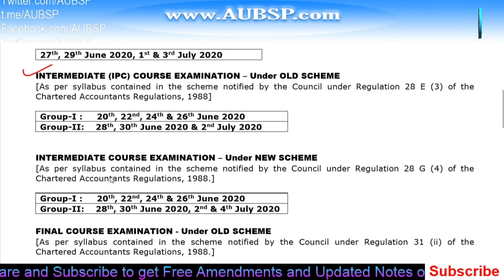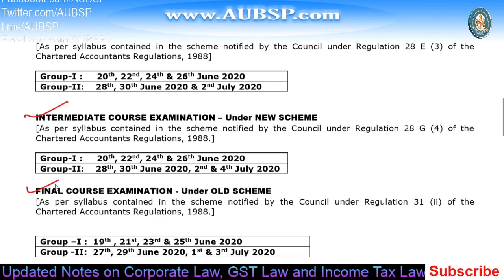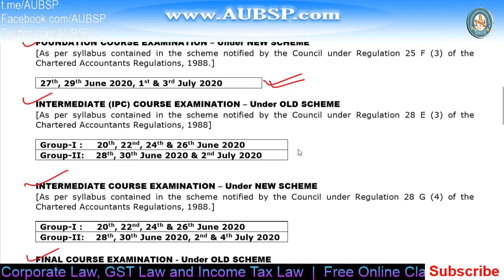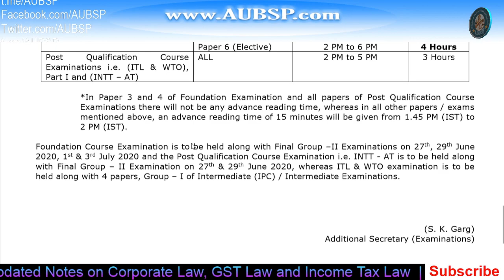Official ICAI Announcement for ICAI Exam Postponed May 2020 (19th June to 4th July 2020)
How to choose best Laptops for online study. I have sorted a list of Laptops for exam preparation
1. CA Foundation May 2020 exam postponed to 27th, 29th June 2020, 1st & 3rd July 2020
2. CA IPCC May 2020 exam postponed to Group-I :     20th, 22nd, 24th & 26th June 2020 and Group-II:    28th, 30th June 2020 & 2nd July 2020
3. CA Intermediate May 2020 exam postponed to Group-I :     20th, 22nd, 24th & 26th June 2020  and Group-II:    28th, 30th June 2020, 2nd & 4th July 2020
4. CA Final May 2020 exam postponed (New syllabus & Old syllabus) to Group –I :  19th , 21st, 23rd & 25th June 2020  and Group -II:  27th, 29th June 2020, 1st & 3rd July 2020.

2. Companies Act with Rules in PDF

3. GST Act with Rules in PDF: GST Book in PDF

7.

9. Get relevant 📚 Books and notes in PDF